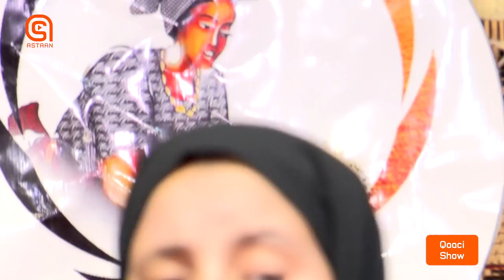Heesta Calaf iyo Wad Mooyee | Najma Nashaad | Astaan | 2020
Heesta: Calaf iyo Wad Mooyee
Xasuustii: Saynab Cige
Codka: Najma Nashaad
Cuudka: C/naasir macalin Caydiid
Boongaha: Abuukar Buulo-xuubey
 Saxophone: Cabdale X. Maxamed
Piano: Maxamed Bulshaawi
Violen: Mustafe Macalin Caydiid
Camera: Mubaarak Jama
                Mukhtar Dhuux
Sound: Shabcaan Isko
Editing: Ahmed Abdirahman
Soo Saaristii: Astaan Tv HD
2020.